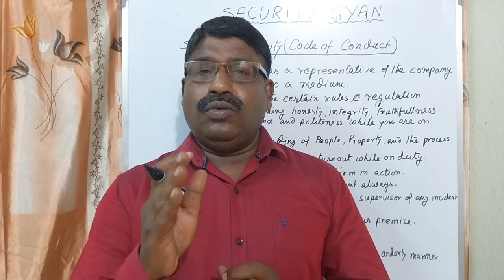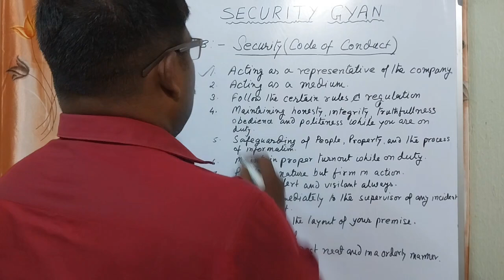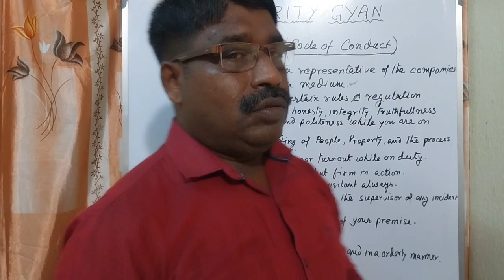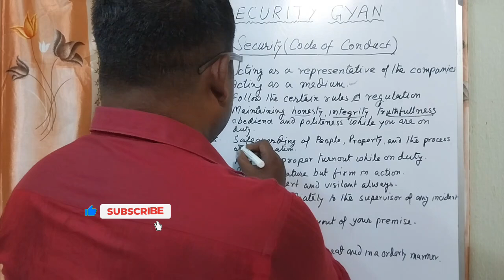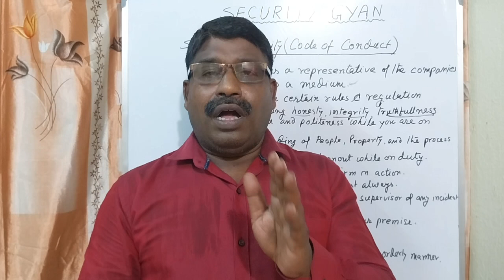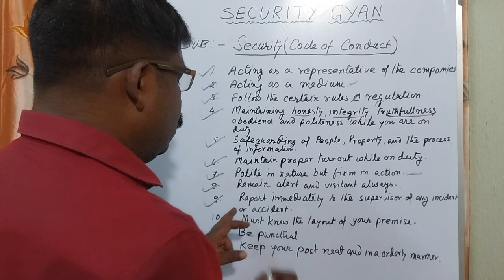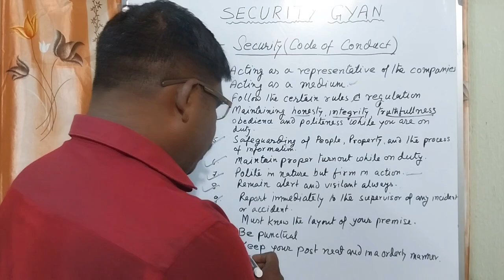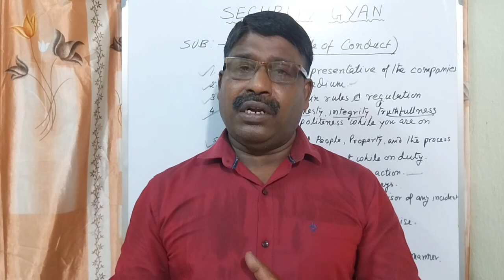Security कि आचार संहिता क्या है / What is the Code of conduct of Security / Security Training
Friends,  I have shared about the code of conduct of security guards while doing security duties in the video. I have explained some important points about the code of conduct of security in this video. All the points are important for the security guards to perform the duties of security guards in a professional manner. Security personnel are to maintain some rules and regulations while on duty. Thanks